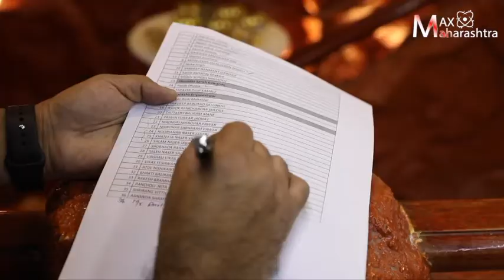लॉकडाऊनमुळे परदेशात अडकलेल्या भारतीयांना आधार, धनंजय दातार यांचा मदतीसाठी पुढाकार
लॉकडाऊनच्या काळात परदेशात कामासाठी गेलेल्या अनेक भारतीयांवर मोठे संकट कोसळले. पण या संकटाच्या काळात दुबईतील मसाला किंग धनंजय दातार यांनी पुढाकार घेत अनेक भारतीयांना भारतात परतण्यास मदत केली आहे.